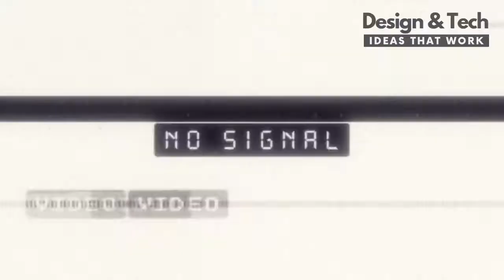READY! MODEL 100 Portable Computer Kit | Design & Tech in 2021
READY! MODEL 100 Portable Computer Kit
The customizable portable computer kit you build yourself! A Single Board Computer Expansion System